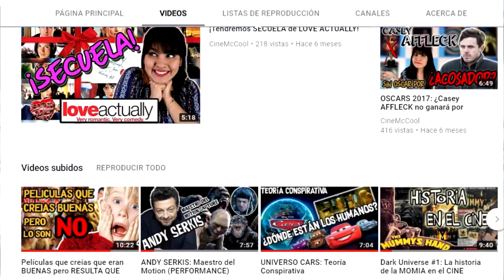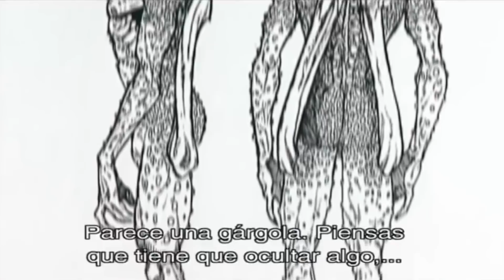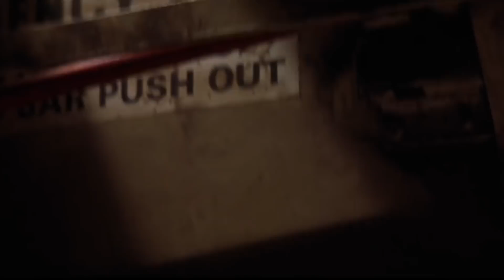JEEPERS CREEPERS: La historia de THE CREEPER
¡OIGAN!